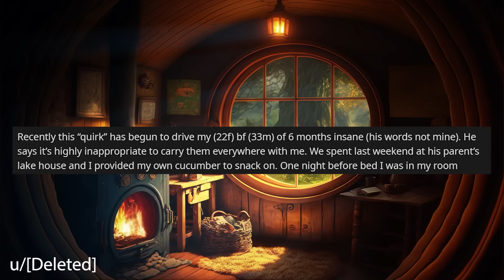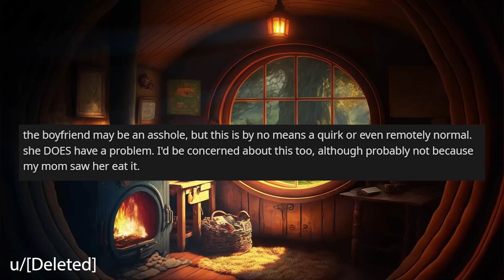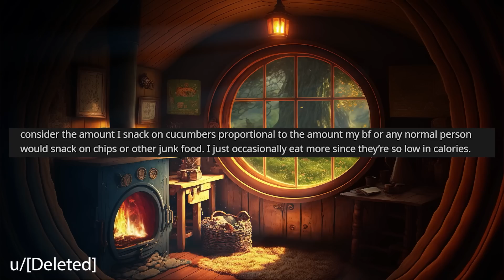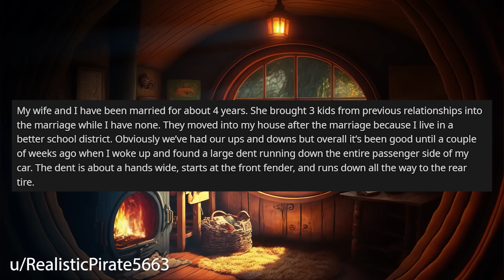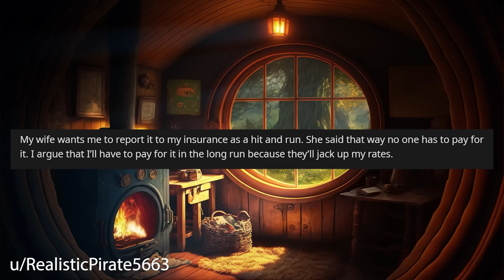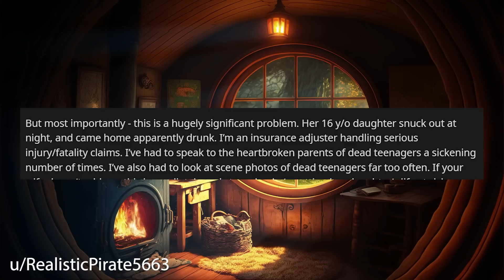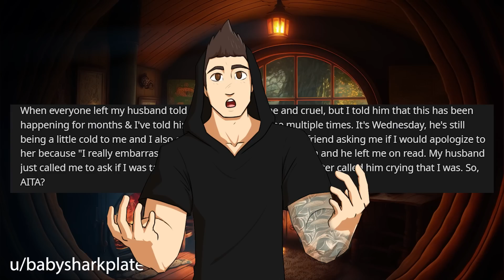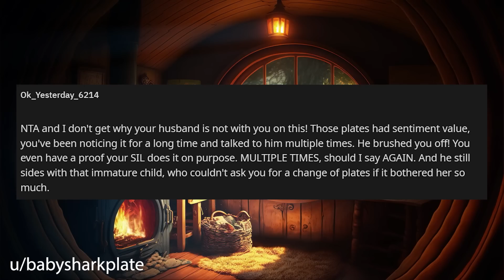My Cucumber Snack Habit Has Become A DEAL BREAKER For My Boyfriend r/Relationships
Relationship Reddit Stories, OP tells us about their love for cucumbers as a snack but for the boyfriend, this has become a deal breaker!

0:00 Intro
0:19 Story 1
3:16 Story 1 Comments
7:13 Story 1 Update
11:03 Story 2
13:45 Story 2 Comments
16:54 Story 2 Comments
19:56 Story 3 Comments / OP's Replies